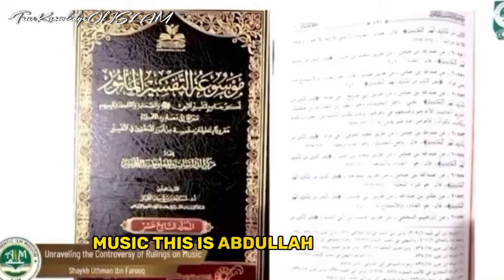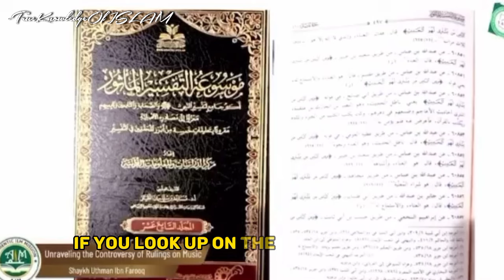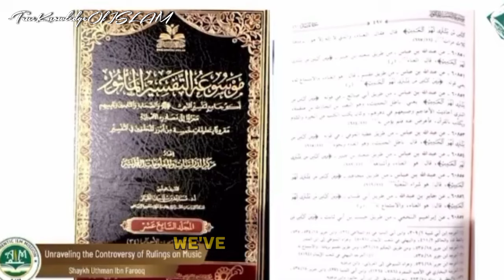IS MUSIC REALLY HARAM? With Eng. Subtitles - SHEIKH UTHMAN IBN FAROOQ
Evidence of prohibition of music and singing in the Quran and Sunnah

Allah says in Surah Luqman (interpretation of the meaning):

“And of mankind is he who purchases idle talks (i.e. music, singing) to mislead (men) from the path of Allah…” [Luqman 31:6]

The scholar of the ummah, Ibn 'Abbas (may Allah be pleased with him) said: this means singing . Mujahid (may Allah have mercy on him) said: this means playing the drum (tabl). (Tafsir al-Tabari, 21/40)

Al-Hasan al-Basri (may Allah have mercy on him) said: this ayah was revealed concerning singing and musical instruments (lit. woodwind instruments). (Tafsir Ibn Kathir, 3/451)

Al-Sa’di (may Allah have mercy on him) said: this includes all manner of haram speech, all idle talk and falsehood, and all nonsense that encourages kufr and disobedience; the words of those who say things to refute the truth and argue in support of falsehood to defeat the truth; and backbiting, slander, lies, insults and curses; the singing and musical instruments of the Shaytan; and musical instruments which are of no spiritual or worldly benefit. (Tafsir al-Sa’di, 6/150)

Ibn al-Qayyim (may Allah have mercy on him) said:

“The interpretation of the Sahabah and Tabi'in, that ‘idle talk’ refers to singing, is sufficient. This was reported with sahih isnad from Ibn 'Abbas and Ibn Mas’ud. Abu’l-Sahba said: I asked Ibn Mas’ud about the ayah (interpretation of the meaning), ‘“And of mankind is he who purchases idle talks’ [Luqman 31:6]. He said: By Allah, besides Whom there is no other god, this means singing – and he repeated it three times. It was also reported with a sahih isnad from Ibn ‘Umar (may Allah be pleased with them both) that this means singing.

There is no contradiction between the interpretation of “idle talk” as meaning singing and the interpretation of it as meaning stories of the Persians and their kings, and the kings of the Romans, and so on, such as al-Nadr ibn al-Harith used to tell to the people of Makkah to distract them from the Quran.

Both of them are idle talk. Hence Ibn 'Abbas said: “Idle talk” is falsehood and singing. Some of the Sahabah said one and some said the other, and some said both. Singing is worse and more harmful than stories of kings, because it leads to zina and makes hypocrisy grow (in the heart); it is the trap of the Shaytan, and it clouds the mind. The way in which it blocks people from the Quran is worse than the way in which other kinds of false talk block them, because people are naturally inclined towards it and tend to want to listen to it.

The ayat condemn replacing the Quran with idle talk in order to mislead (men) from the path of Allah without knowledge and taking it as a joke, because when an ayah of the Quran is recited to such a person, he turns his back as if he heard them not, as if there were deafness in his ear. If he hears anything of it, he makes fun of it. All of this happens only in the case of the people who are most stubbornly kafirs and if some of it happens to singers and those who listen to them, they both have a share of this blame.” (Ighathat al-Lahfan, 1/258-259)

 Allah says (interpretation of the meaning):

“[Allah said to Iblis:] And befool them gradually those whom you can among them with your voice (i.e. songs, music, and any other call for Allah's disobedience)…” [al-Isra 17:64]

It was narrated that Mujahid (may Allah have mercy on him) said: “And befool them gradually those whom you can among them with your voice” – his voice [the voice of Iblis/Shaytan] is singing and falsehood.

Ibn al-Qayyim (may Allah have mercy on him) said: “This idafah [possessive or genitive construction, i.e., your voice] serves to make the meaning specific, as with the phrases [translated as] “your cavalry” and “your infantry” [later in the same ayah]. Everyone who speaks in any way that is not obedient to Allah, everyone who blows into a flute or other woodwind instrument, or who plays any haram kind of drum, this is the voice of the Shaytan. Everyone who walks to commit some act of disobedience towards Allah is part of his [the Shaytan’s] infantry, and anyone who rides to commit sin is part of his cavalry. This is the view of the Salaf, as Ibn ‘Abi Hatim narrated from Ibn ‘Abbas: his infantry is everyone who walks to disobey Allah.” (Ighathat al-Lahfan).

The Messenger of Allah (peace and blessings of Allah be upon him) said:

“Among my ummah there will certainly be people who permit zina, silk, alcohol and musical instruments…” (Narrated by al-Bukhari ta’liqan, no. 5590; narrated as mawsul by al-Tabarani and al-Bayhaqi. See al-Silsilah al-Sahihah by al-Albani, 91)